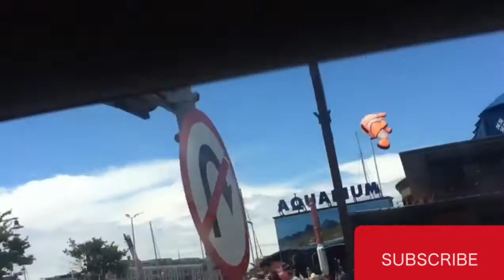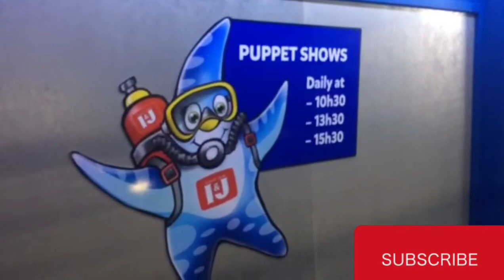Fun places to visit in Cape Town with kids|| V&A WATERFRONT#capetown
Two oceans
V&A Waterfront